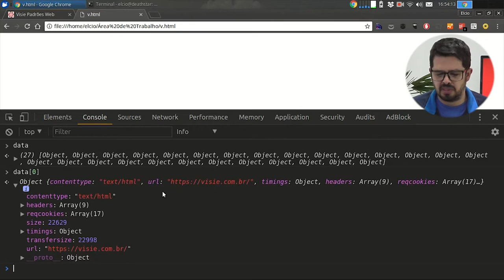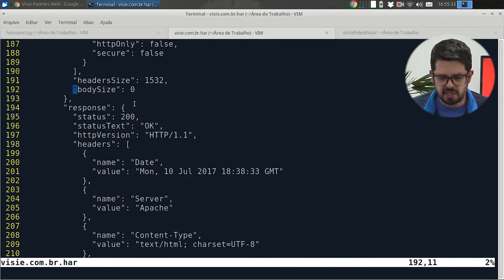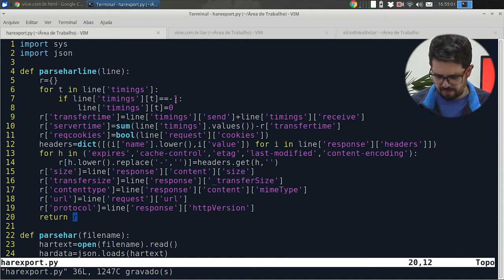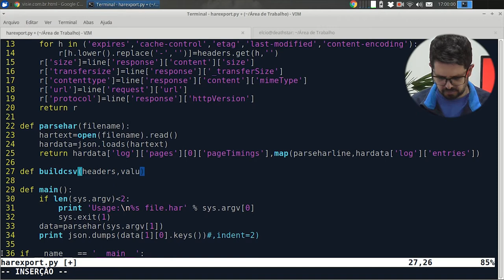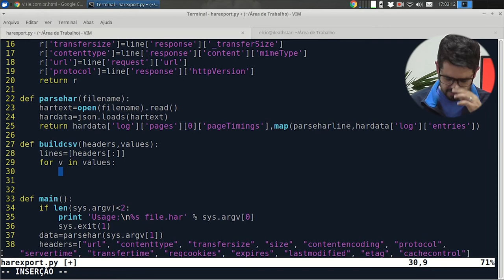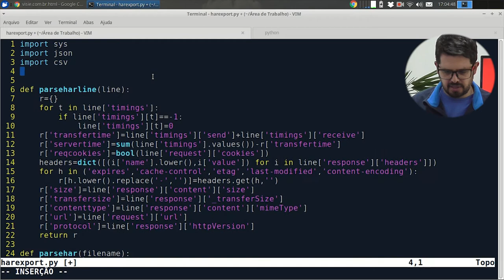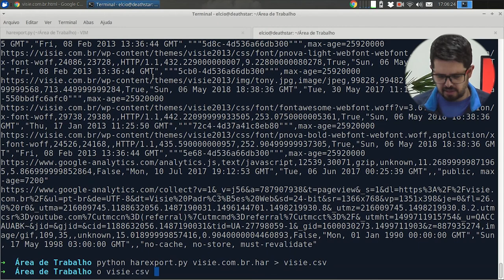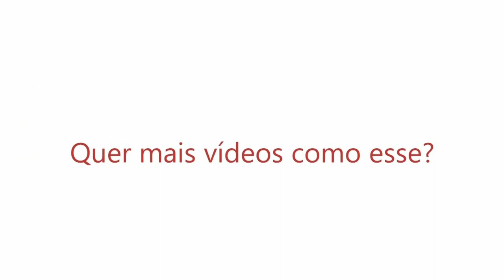Visie: Gerando CSV a partir do HAR